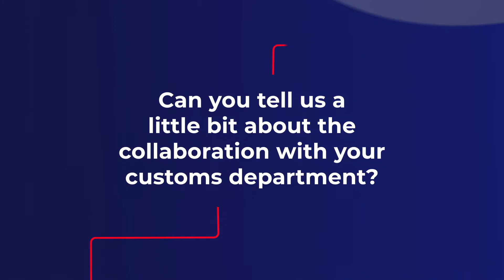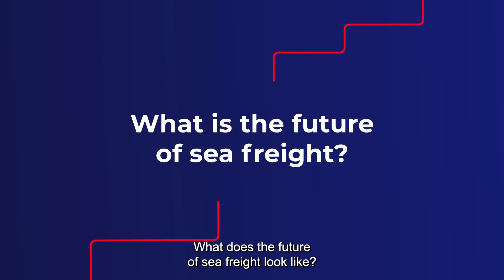Wereldwijde Zeevracht bestemmingen - Seacon Logistics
Het vervoer over zee is de basis van onze dienstverlening. Het is waar we groot mee zijn geworden. Wat betekent dat in de praktijk? En hoe maakt Seacon het verschil voor de klant? Sjoerd Reijmer, Operations Manager Forwarding & Transport, vertelt u er graag meer over.

Waarnaartoe mogen we uw zending verschepen? Lees meer over onze Zeevracht oplossingen

Over Seacon Logistics
Seacon Logistics is uw wereldwijde logistieke ketenregisseur met focus op Forwarding & Transport, Supply Chain Solutions, Warehousing en Douanezaken. Als ervaren ketenregisseur bieden wij efficiënte multimodale oplossingen om u hierbij te helpen. Met de expertise van 700 specialisten, een wereldwijd netwerk van toegewijde partners en strategisch gelegen inlandlocaties in binnen- en buitenland is de regie van uw logistieke supply chain bij Seacon Logistics in goede handen.

Heeft u een logistiek vraagstuk waar u advies bij kunt gebruiken? We staan klaar om u te helpen! Bekijk onze oplossingen op